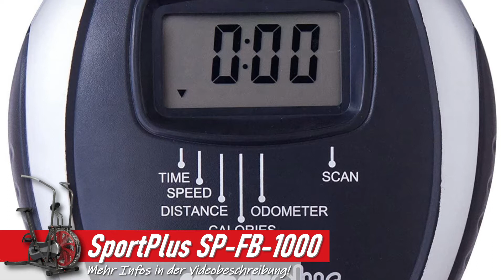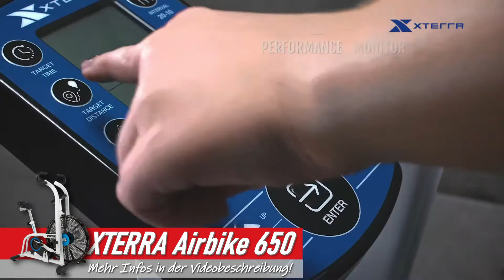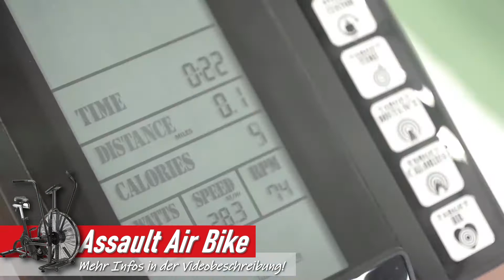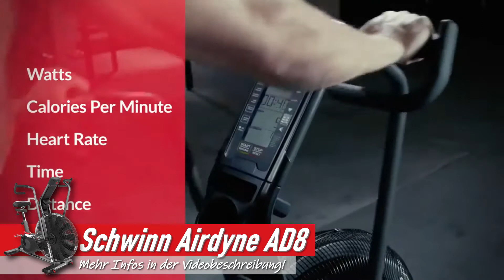Die besten AIRBIKES 2025 | Top 5 Airkbikes Test | SportPlus, XTERRA, Assault, AsVIVA, Schwinn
❗️ ⬇︎Die besten Airkbikes / Fitnessbikes - Jetzt Preis prüfen! ⬇︎❗️

0:00​ Intro
0:49 SportPlus Airkbike
1:56 XTERRA Airkbike
3:07 Assault Airkbike
4:30 AsVIVA Airkbike
5:45 Schwinn Airkbike